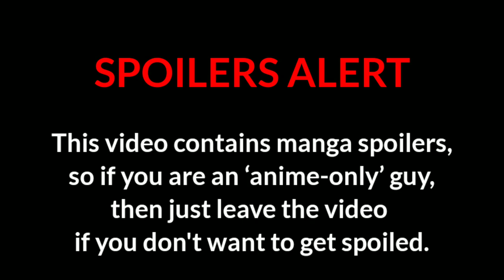Luffy MIGHT not be as strong as you think he is. | Luffy Current Power Level | One Piece | Hindi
Luffy might not be as strong as you think Hindi